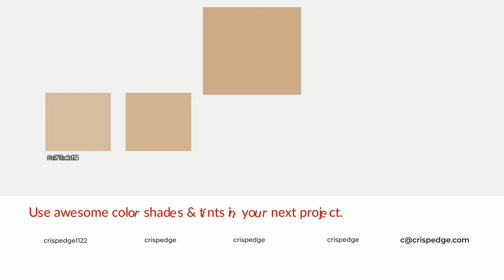Shades & Tints of African Sand color ccaa88 A Cool Brown color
Shades of African Sand color ccaa88 Cool Shades of African Sand color with Brown hue for your project!

Shades
Hex b59778

Tints
Hex d1b395